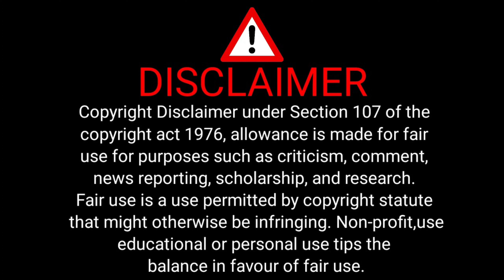बिज़नेस शुरू करके रोज 2 हज़ार कमाओ | How To Start Business, High Profit earning money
गांव में शुरू होने वाला बिज़नेस | एक से बढ़कर एक | Village Business Ideas | Business Ideas 2024

plastic Recycle channel ID @Poonam_SK

Note:आप पूरी तरह जानकारी करके की बिजनेस शुरू कीजिए, क्योंकि जल्दबाजी में उठाए गए कदम से आपको, नुस्कान  का सामना भी करना पड़ सकता है, यह चैनल बिजनेस के काम करने की तरीका के बारे में जानकारी देने के लिए बनाया गया है, इस तरह हमारा चैनल स्टार्टअप अथॉरिटी किसी भी बिजनेस नुस्कान के लिए जिम्मेदार नहीं है, आप अपने मेहनत एवं लगन से यह बिजनेस स्टार्ट कर सकते हैं और उसमे सफलता पा सकते हैं , हमारा चैनल आपको अपने स्टेट के नियम, शर्तें जानकर ही बिजनेस शुरू करने की सलाह देता है।

how To Start Cup siling machine
how To Start packing machine